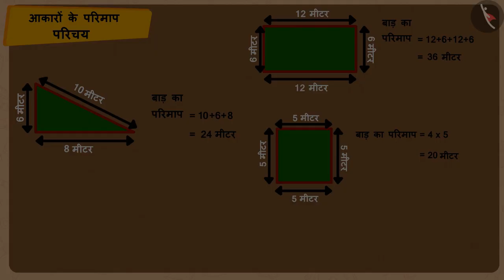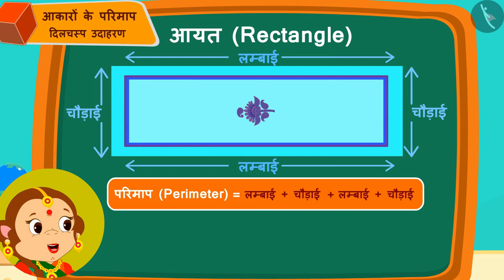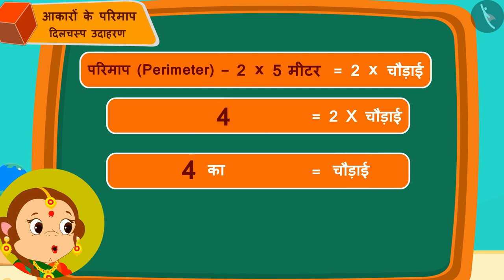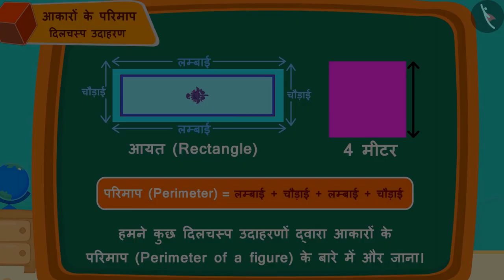आकृति के परिमाप | Perimeter of a figure | Part 2/3 | Hindi | Class 5 | TicTacLearn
In this video, we explain आकृति के परिमाप का परिचय | Perimeter of a figure | Part 2/3 | Hindi | Class 5 | TicTacLearn.

आकारों के परिमाप | Part 2/3 | Perimeter of a figure | Hindi | Class 5 | 2D आकृतियों का परिमाप व क्षेत्रफल   | कक्षा 5 | NCERT | क्षेत्रफल और घेरा

Perimeter of a figure | Perimeter and area of 2D shapes | Grade 5 | NCERT | Area and its Boundary (2)

Welcome to part 2 of Perimeter of a figure. In this video, we will discuss various examples of Perimeter of a figure.

Part 1: आकृति के परिमाप का परिचय | Perimeter of a figure | Part 1/3 | Hindi | Class 5 | TicTacLear

Part 2: आकृति के परिमाप का परिचय | Perimeter of a figure | Part 2/3 | Hindi | Class 5 | TicTacLear

Part 3: आकृति के परिमाप का परिचय | Perimeter of a figure | Part 3/3 | Hindi | Class 5 | TicTacLear